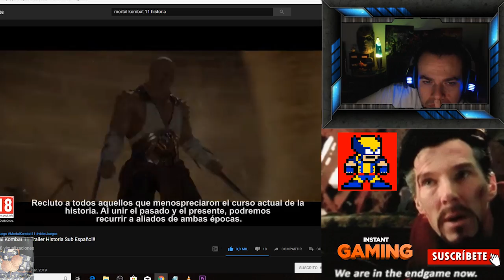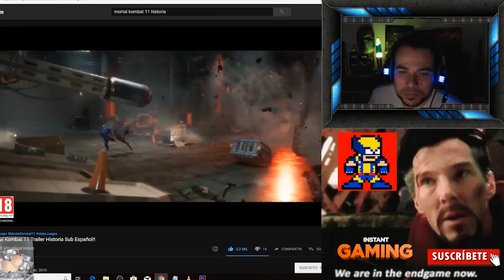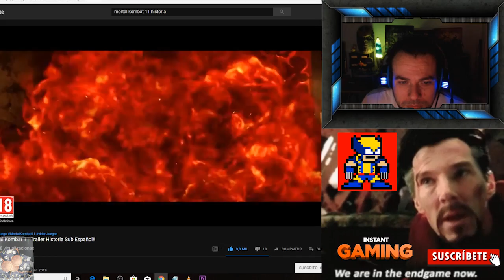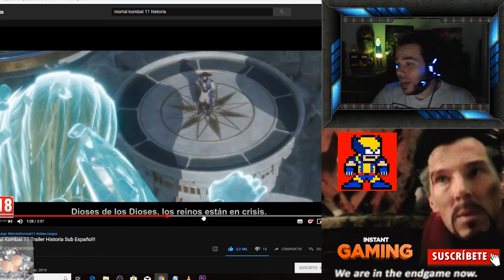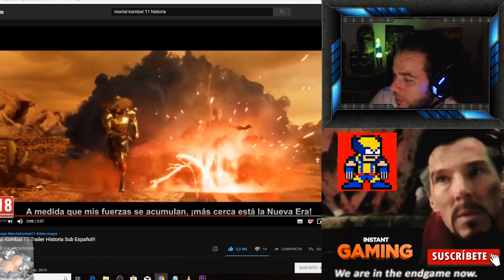Mortal Kombat 11 Trailer Historia Sub Español!! video reaccion